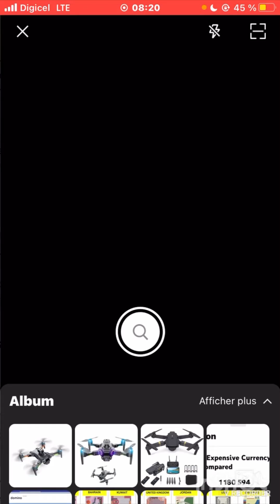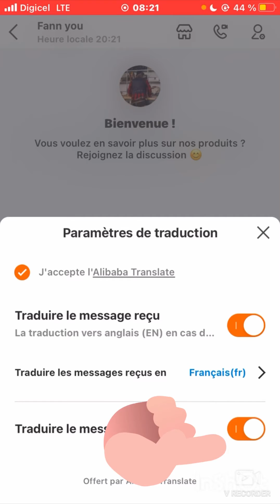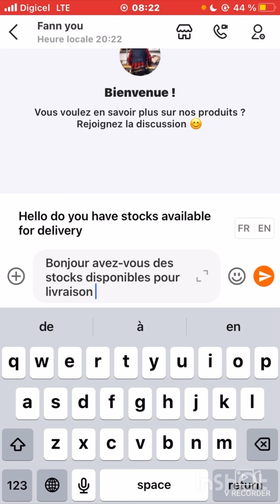🛍️ Comment traduire des messages sur Alibaba.com 🛒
Bienvenue sur ma chaîne ! Dans cette vidéo, je vais vous montrer étape par étape comment ajouter la traduction intégrée sur Alibaba, vous permettant ainsi de communiquer facilement avec les fournisseurs du monde entier.

🌐 Vous êtes un entrepreneur mondial et vous recherchez des fournisseurs sur Alibaba, mais la barrière de la langue est un obstacle ? Ne vous inquiétez pas, j'ai la solution pour vous ! Avec la fonctionnalité de traduction intégrée d'Alibaba, vous pouvez maintenant échanger des messages avec des fournisseurs dans votre langue préférée, facilitant ainsi la communication et la négociation.

Dans cette vidéo, je vais vous guider à travers chaque étape du processus, depuis l'activation de la traduction intégrée jusqu'à son utilisation efficace lors de la communication avec les fournisseurs. Que vous recherchiez des produits spécifiques ou que vous souhaitiez simplement explorer de nouvelles opportunités commerciales, cette fonctionnalité vous permettra de franchir les barrières linguistiques et d'élargir votre réseau de fournisseurs de manière transparente.

🔍 Ne manquez pas cette opportunité de maximiser vos échanges commerciaux sur Alibaba ! Regardez dès maintenant la vidéo et découvrez comment ajouter la traduction intégrée pour une communication sans frontières.